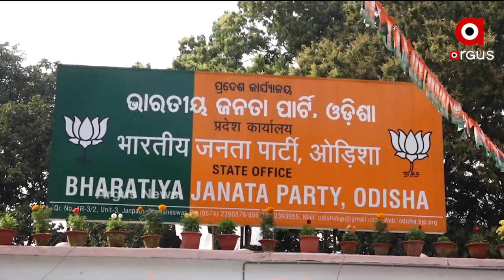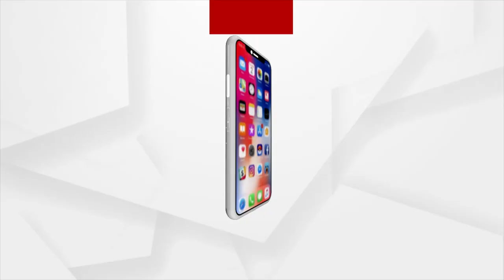Union Minister Dharmendra Pradhan to Join Meeting of BJP Office Bearers in Bhubaneswar, Odisha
The meeting will be held at the state BJP office and will be attended by Union Minister Dharmendra Pradhan, Union Minister Ashwini Vaishnaw and Union Minister Bishweswar Tudu, state officials, district presidents and district in-charge